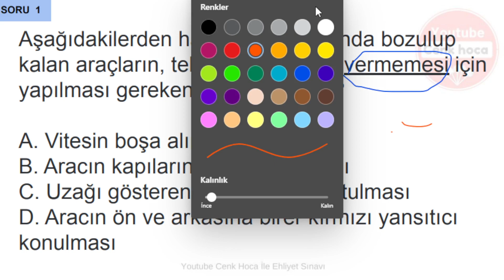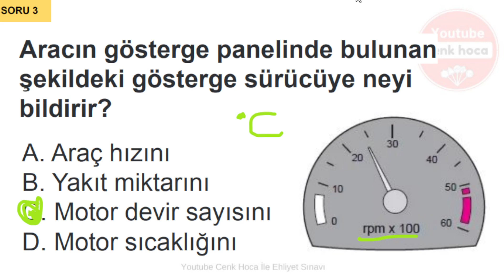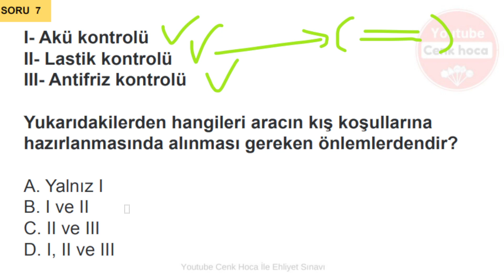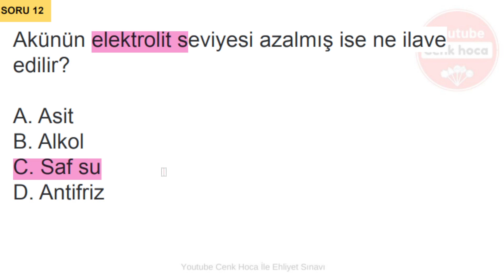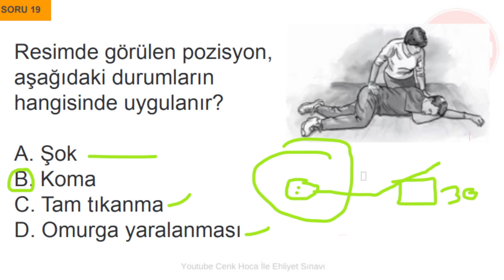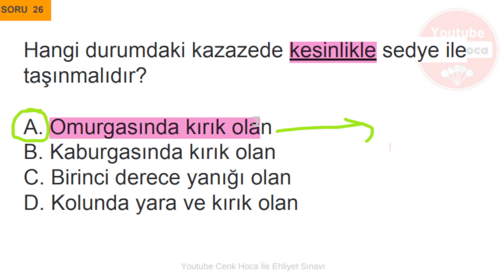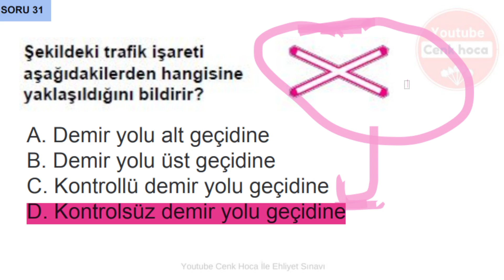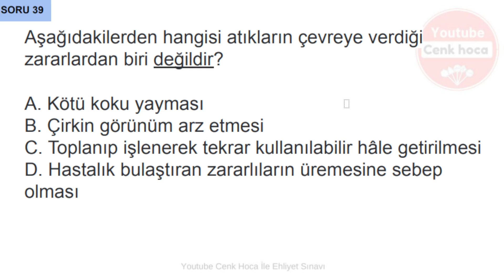BANKO SORULAR - 2022 NİSAN ÇIKMIŞ EHLİYET SORULARI - MAYIS 2022 EHLİYET SINAV SORULARI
2022 EHLİYET SINAV SORULARI,  2022 nisan ehliyet sınav soruları, nisan 2022 ehliyet soruları, ehliyet sınav soruları 2022  NİSAN, MAYIS AYINDA EHLİYET SINAVINA girecek sürücü adayları için motor, ilkyardım, trafik sorularından oluşan deneme sınavı .

Sınavımız 40 sorudan oluşmaktadır. Tüm adaylara başarılar dilerim.

Merhaba Ben Cenk Hoca Ehliyet  sınavına hazırlanan adaylaırn sınav sürecinde yayında olmak için bu kanalı açtım. Videoları dikkatli bir şekilde izlerseniz sınavda yüksek puan alacağınıza ümidim Tam.
Şimdiden sınavda herkese başarılar dilerim.